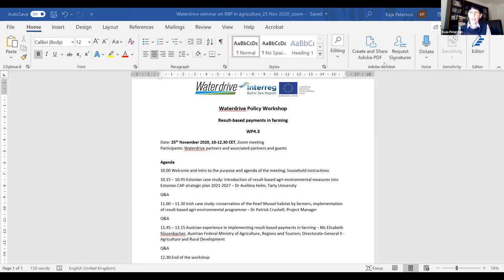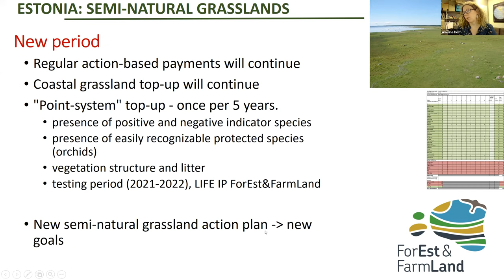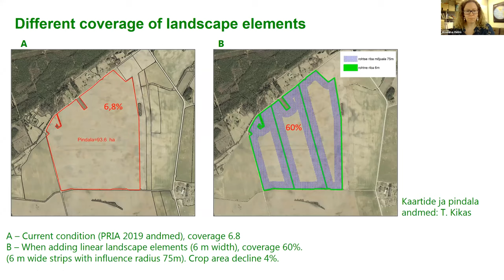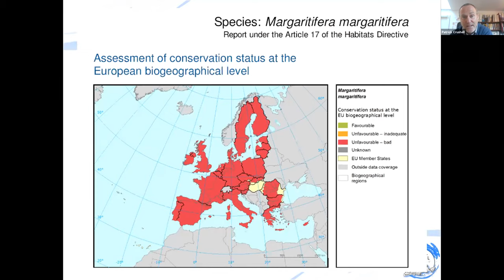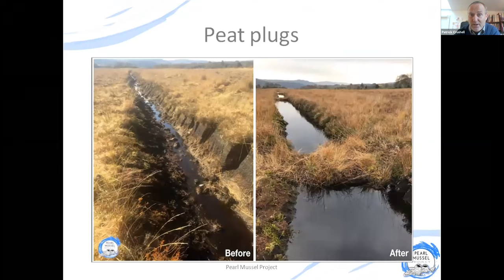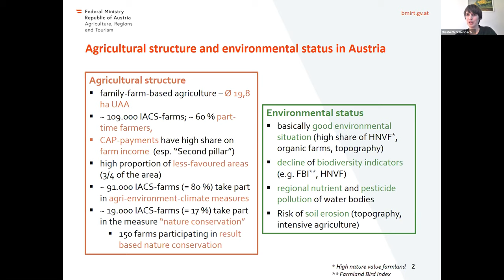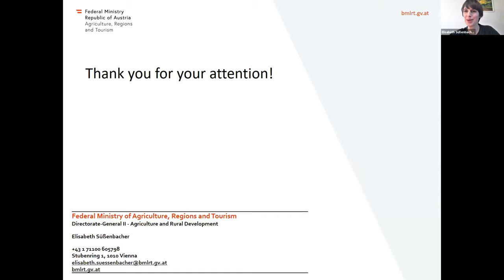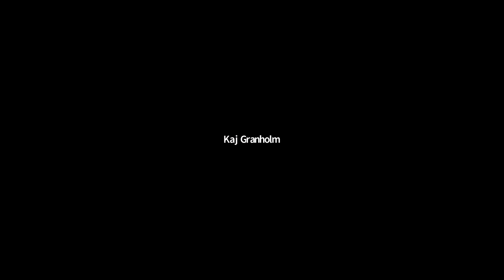Waterdrive policy workshop: result-based payments in CAP